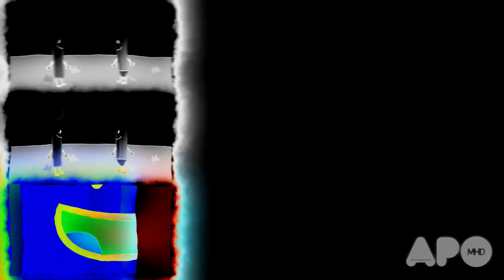Preview 2 Match Extended Effects | Take Two Interactive (2005) Effects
and all the MAPOCVE8341 logos